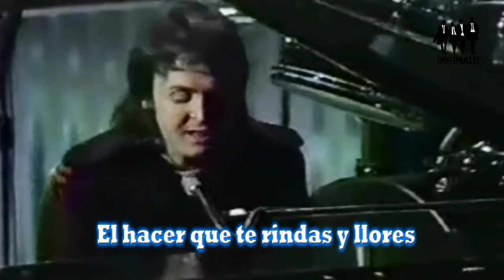Live and Let Die-Paul McCartney(subtitulado)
Un buen tema de Paul McCartney subtitulado en español!! Disfrutenlo